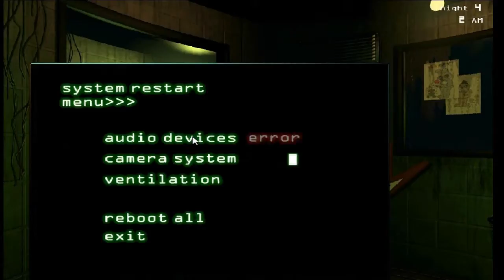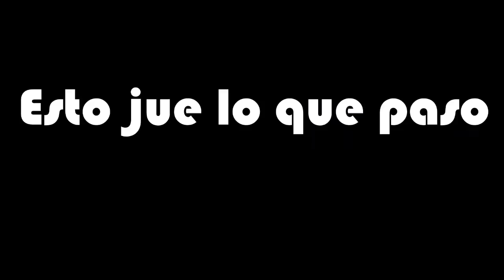Insultos Y Halagos a Springtrap| Five Night At Freddy´s 3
New Clip!! Una noche de fantasías en Five Night At Freddys 3, Una noche muy loca insultando y halagando a Springtrap (unos de los videos que mas he editado :3) Espero Que te haya gustado...
ES GRATIS